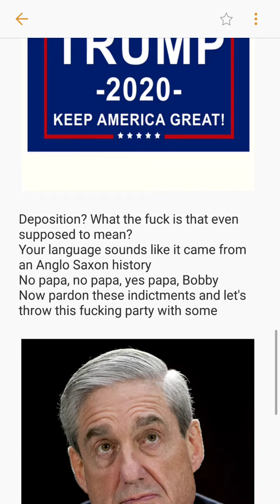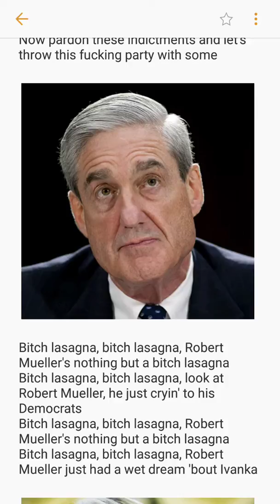Trump Diss Track To Robert Mueller (Parody of "Bitch Lasagna" by PewDiePie)